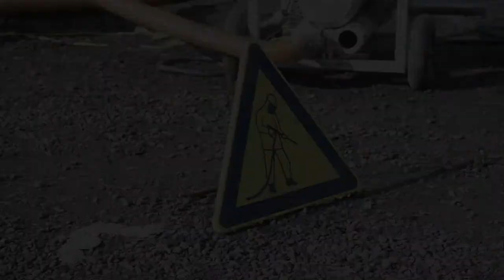VertiDrive M4 on Oil storage tank UHP paint stripping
compilation of our M4 on a big oil storage tank water blasting stripping the paint. 2500 bar / 30 liters/min